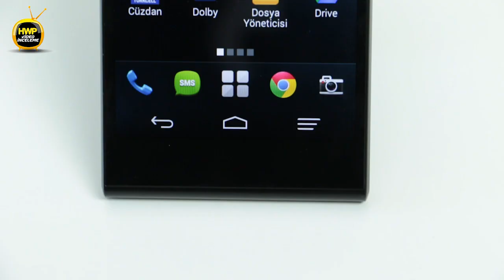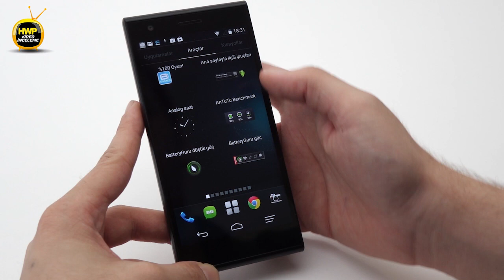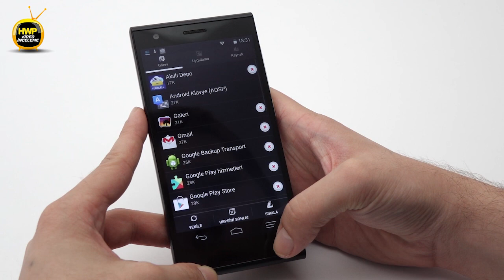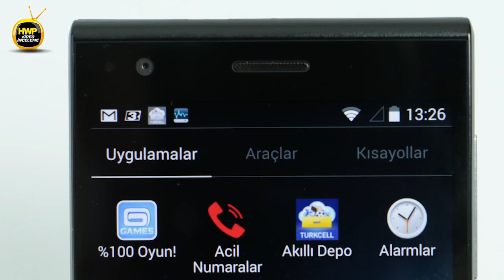Turkcell T50 İncelemesi / Hardware Plus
Turkcell'in en yeni akıllı telefonu olan ve 699TL satış fiyatıyla öne çıkan Turkcell T50 modelini inceliyoruz.

Not: İncelemede ufak bir yanlışımız olmuş, ekran paneli IPS TFT olduğunu düzeltelim.